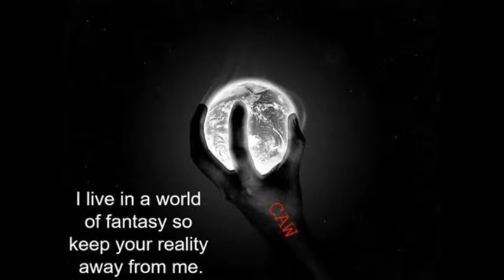05 Freequency AGE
An up and coming artist from Kenya but lives in New Orleans, Louisiana.